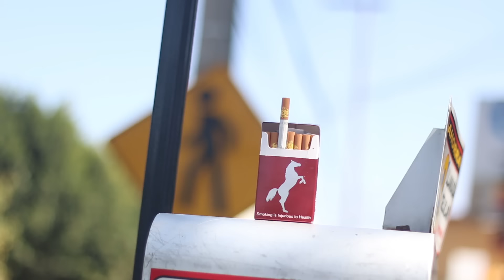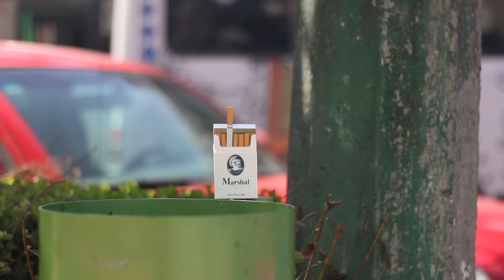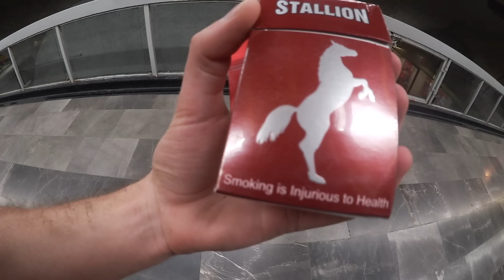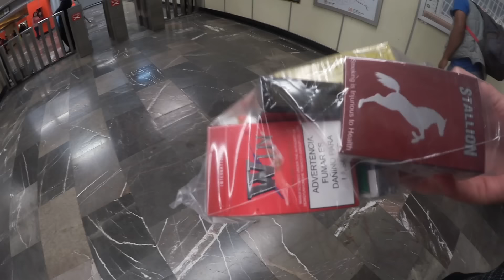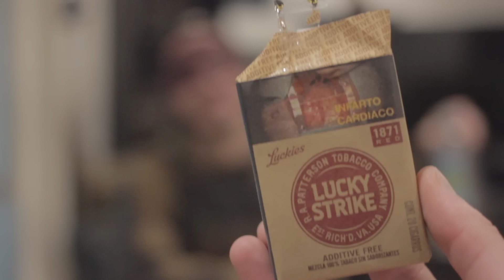CIGARROS PIRATAS vs CIGARROS ORIGINALES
Quise investigar un poco sobre los cigarros que venden en la calle por diez pesos. Los resultados fueron vaya que interesantes... ¡Gracias a mis amigos @DebRyanShow y @YayoGutierrez por ayudarme con este experimento! Un agradecimiento especial también al señor que me permitió colocar una cajetilla de cigarros baratos sobre su sombrero :)

- Vine @LuisitoComunica